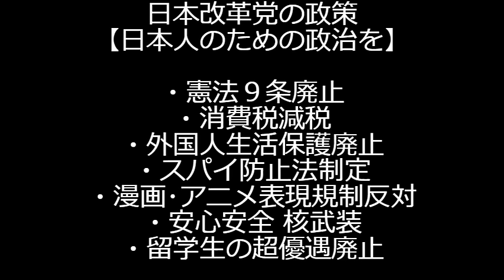N党が故三浦春馬さんの画像と名前を選挙ポスターに無断使用、アミューズ「強い憤り」「都選管に抗議した」春馬さんの親御さんが気の毒だわ／辺野古工事妨害70代女性のせいで40代警備員が死亡 240629